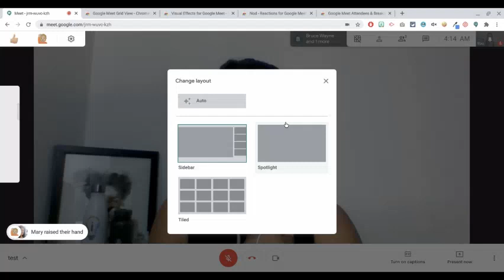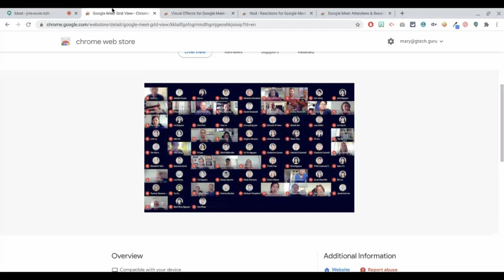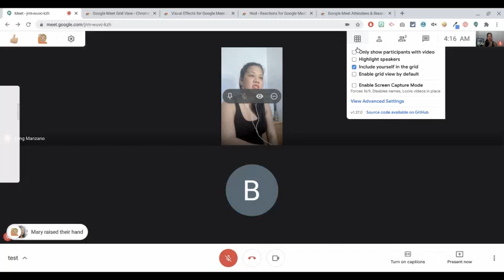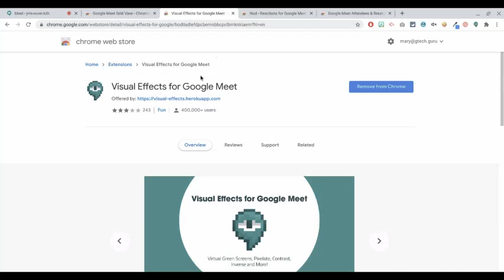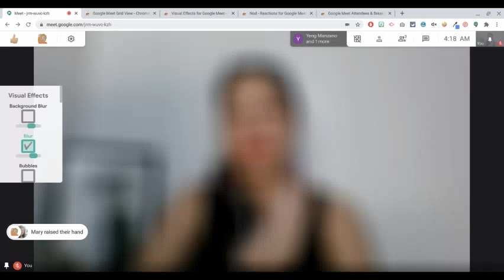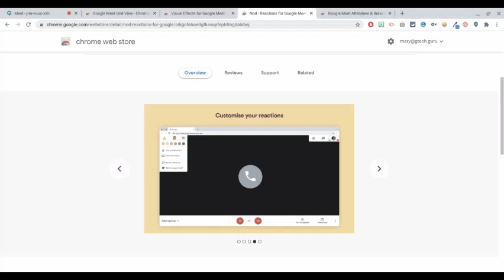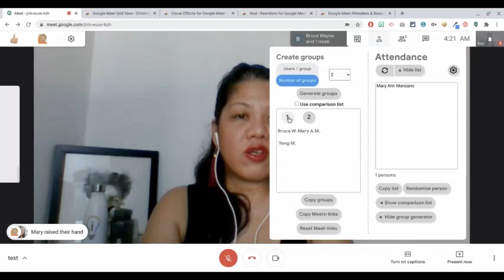Tip #14: Four Google Meet Extensions for Webinars and Classrooms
Here are 4 Google Meet extensions that I use everytime I have to do a webinar or a meeting. If you're using G Suite for Education, you may know that Google recently announced some great new features of Google Meet that are coming up soon.

Because classes already started for a lot of schools, or may start soon, it would be great to take a look at extensions that will help you in managing your synchronous  sessions with your students.

The four extensions I have right now will help you:
1. Google Meet Grid View:See everyone your meeting with in one grid view.
2. Visual Effects for Google Meet: Blur your background and add other filters.
3. Nod - Reactions for Google Meet: Add a raise hand and emoji reaction feature in your meet.
4. Google Meet Attendees and Breakout Rooms: Create breakout rooms easily, and check attendance in Google Meet.